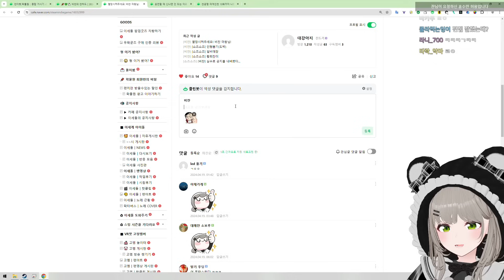멸망시켜주세요 비챤 마왕님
📝Date
4/19 (2024) 바람곰도리 (클립) 둘갤 (썸네일)